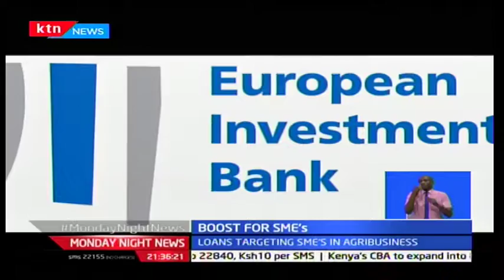Monday Night News: European investment bank disburses about 27B of new lending to East Africa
Small and medium sized companies are set to benefit from additional lending from the European investment bank. The bank is looking to disburse about 27 billion shillings of new lending to east Africa’s this year. The EIB gave 10.5 billion shillings financial support to regional private sector investments in Africa in 2016. Kenyan entrepreneurs will access the EIB-backed loans directly from local banks. The Luxembourg-based lender says the fund is likely to give priority support to agricultural investments in Kenya in a bid to promote food security and create jobs. The EIB is the world’s largest international public bank. The long-term lending institution has supported investment across Africa for more than 50 years giving more than 22 billion euros across the continent. The international finance corporation (IFC), the world bank’s private sector lending arm, estimates that SME’s in Kenya have an annual credit gap of over $6 billion approximately sh630 billion shillings, which affects their ability to compete with bigger businesses.